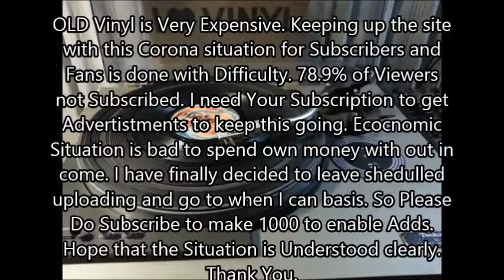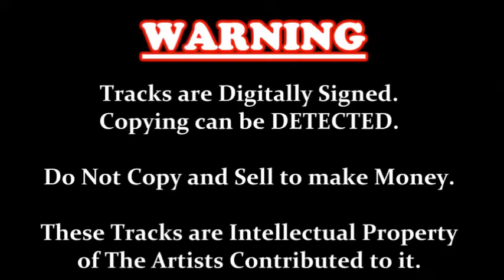Ira Sanda Wendala - H R Jothipala & Anjelyn Film SANGEETHA 1975 (vinyl) vinyl.lk